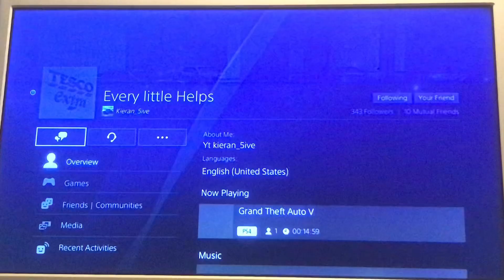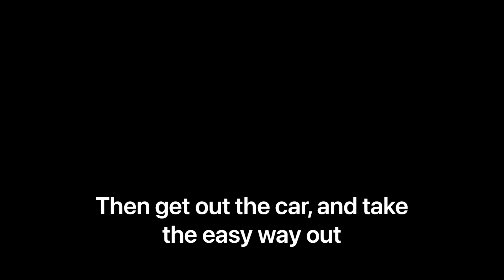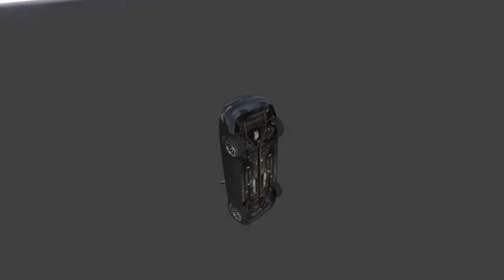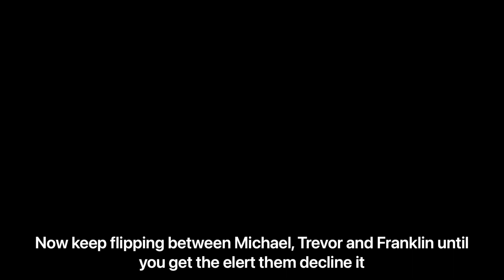*WORKING* *EASY* GTA5 *GIVE CARS TO FRIENDS GLITCH* *GET FREE CARS* AFTER PATCH 1.53